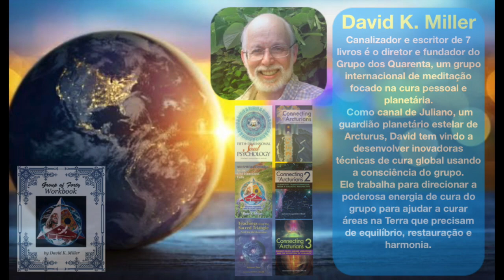Mensagem de Juliano para Conrado canalizada por David Miller GOF 02.05.2016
Mensagem de Juliano para Conrado canalizada por David Miller fundador do Grupo dos Quarenta.
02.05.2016